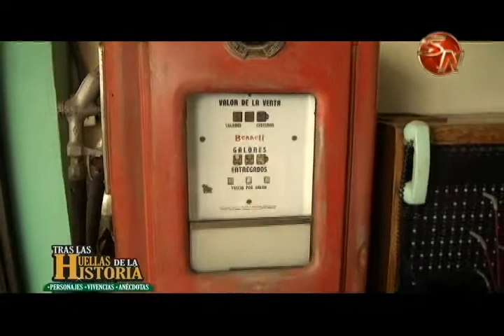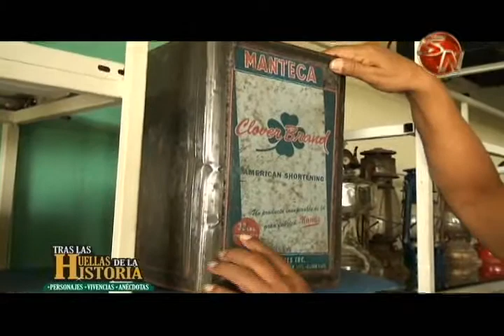Héctor Zúñiga será el invitado en Tras las Huellas de la Historia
Este 15 de mayo viva desde las cinco de la tarde un relato de un hombre de gran trayectoria, bueno para los negocios y un verdadero caballero.

Don Héctor Zúñiga,  tiene 78 años  de edad, un día vino d